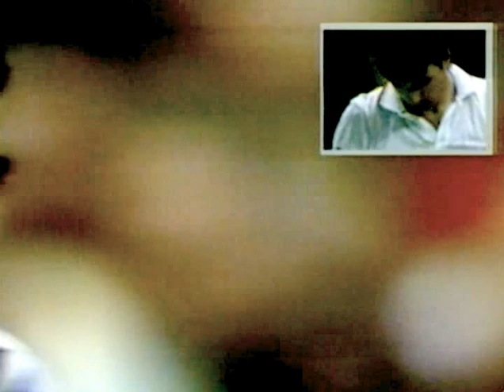Lendl vs Connors SF Volvo Masters 1984 3rd set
Lendl vs Connors 7/5 6/7 7/5

Superbe match Connors a servi pour le match a 5-3 a mené 30/15 mais Lendl remonte et gagne finalement ce match